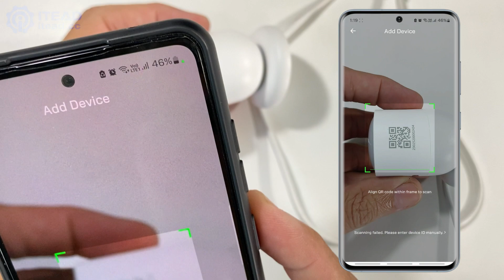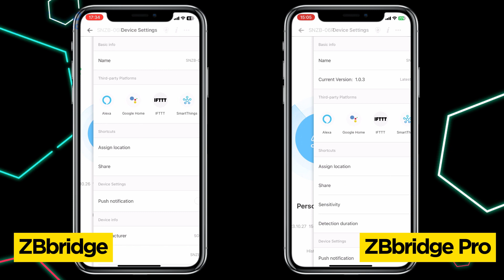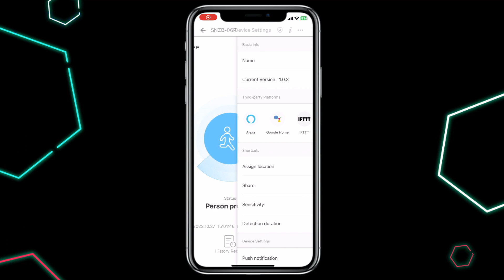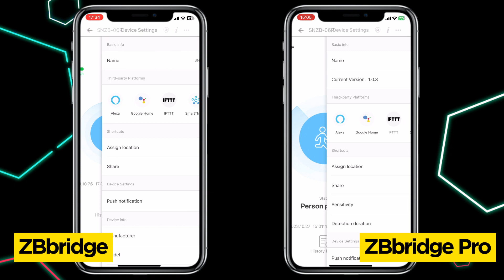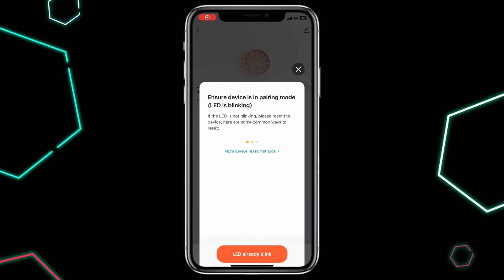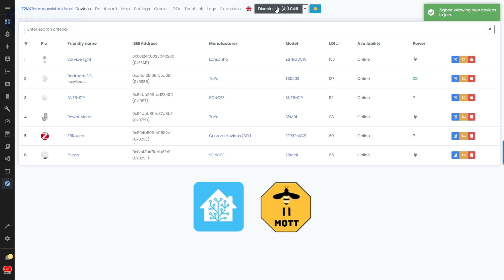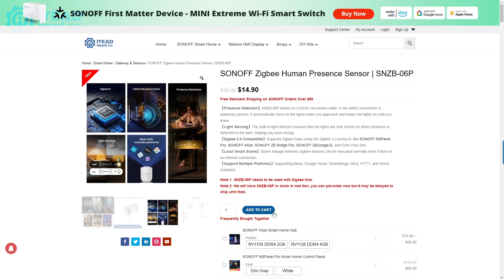SONOFF SNZB-06P | Zigbee Human Presence Sensor I เรดาร์เซ็นเซอร์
SONOFF Zigbee Human Presence Sensor I SNZB-06P
【การตรวจจับบุคคล】SNZB-06P ใช้เรดาร์ไมโครเวฟความถี่ 5.8GHz เพื่อตรวจจับทั้งบุคคลที่เคลื่อนไหวและหยุดนิ่ง ไฟจะเปิดโดยอัตโนมัติเมื่อคุณเข้าใกล้ และเปิดค้างไว้จนกว่าคุณจะออกไป
【การตรวจจับแสงโดยรอบ】เซ็นเซอร์แสงในตัวช่วยให้มั่นใจได้ว่าไฟจะทำงานเฉพาะเมื่อตรวจพบบุคคลในสภาพแสงน้อย ช่วยให้คุณประหยัดพลังงาน
【รองรับ Zigbee 3.0】ใช้งานร่วมกับฮับ Zigbee 3.0 เช่น SONOFF NSPanel Pro, SONOFF iHost, ZB Bridge Pro, ZBDongle-E และ Echo Plus 2nd Gen
【การควบคุมฉากอัจฉริยะในพื้นที่】ช่วยให้การเชื่อมต่อฉากอุปกรณ์ Zigbee ทำงานได้ตามปกติแม้ไม่มีการเชื่อมต่ออินเทอร์เน็ต
【รองรับหลายแพลตฟอร์ม】ทำงานร่วมกับ Alexa, Google Home, SmartThings, Alice, IFTTT และ Home Assistant ได้อย่างราบรื่น เพื่อความยืดหยุ่นในการผสานรวมระบบบ้านอัจฉริยะ